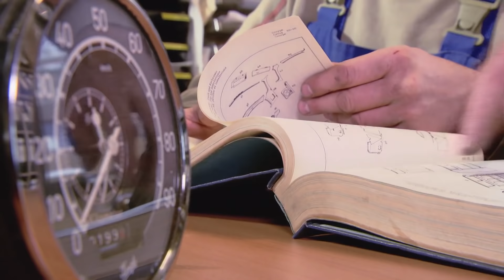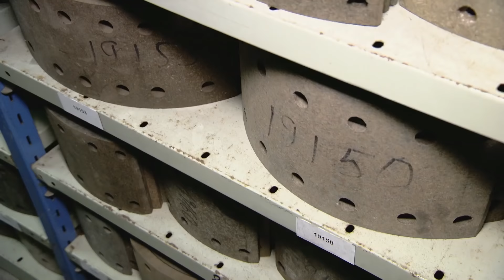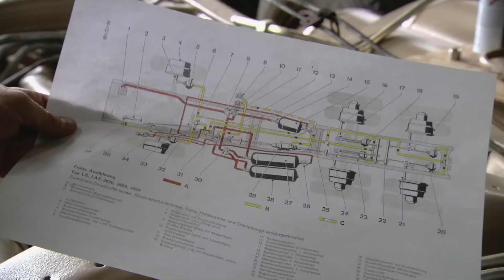Huge Collection of Classic Trucks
Helmut Hoffmann in Oberhausen, Germany hosts a collection of about 300 vintage trucks on 50,000 sqm. The expert for commercial vehicles has collected them in the last 30 years to save them from the scrap press. His collection is amazing!